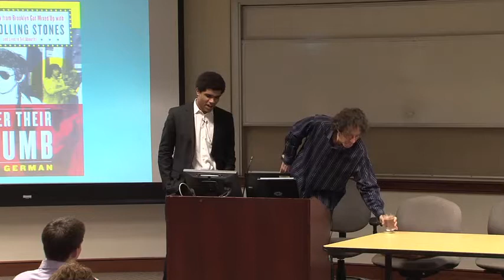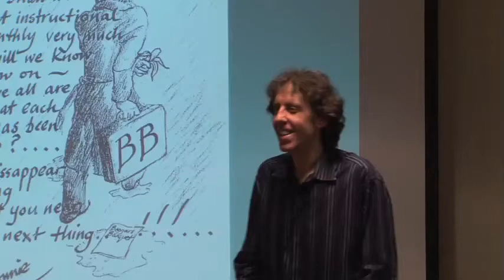Bill German - Journalist and Rolling Stones Insider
Journalist and Rolling Stones insider Bill German discusses his ups and downs with the world's greatest rock 'n' roll band. His recent book, Under Their Thumb, chronicles how he befriended the Stones (while just a teenager), and how he became the band's official historian for almost two decades. He traveled the world with them, stayed at their homes and witnessed their concerts, recording sessions and in-fights. He'll share his humorous Stones anecdotes and never-before-seen photos. Open to all Villanova students, staff and faculty. Refreshments will be served. For additional information